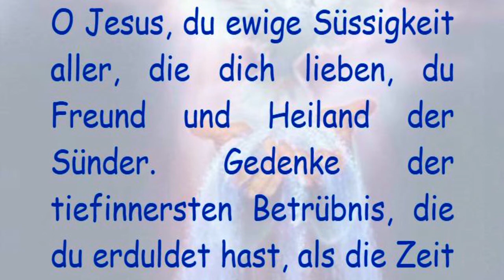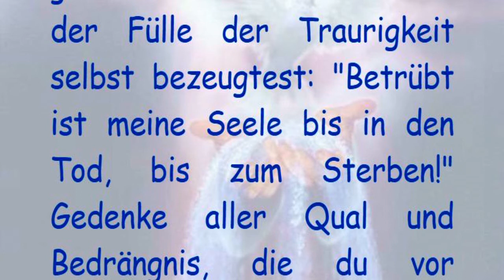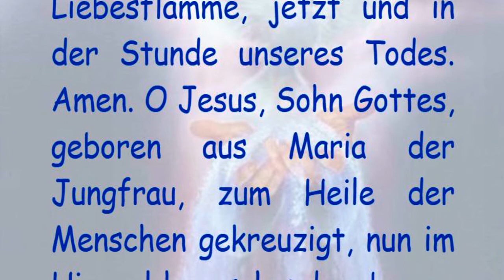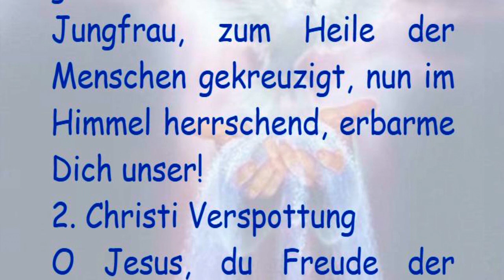1. Christi Leiden am Ölberg bis zur Dornenkrönung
1. Christi Leiden am Ölberg bis zur Dornenkrönung
"O Jesus, Du Wonne aller, die Dich lieben, Du Freund und Heiland der Sünder.
Gedenke der tiefinnersten Betrübnis, die Du erduldet hast, als die von Ewigkeit
vorherbestimmte Zeit Deines heiligen Leidens nahe war, Du Deinen Jüngern
die Füße gewaschen, Deinen Leib und Dein Blut ihnen zur Speise gereicht,
sie mildreich getröstet hattest und dann in der Fülle der Traurigkeit selbst
bezeugtest: "Betrübt ist meine Seele bis zum Tode." Denke an all die Qual und
Bedrängnis, die Du vor Deinem Kreuzestod erlitten, als Du nach dreimaligem
Gebet und blutigem Angstschweiß von Deinem Jünger verraten, von Deinem
Volke gefangen, falsch angeklagt, von Deinen Richtern ungerecht verurteilt,
in der auserwählten Stadt - in hochfestlicher Zeit - unschuldig verworfen,
Deiner Kleider beraubt, mit Fäusten geschlagen, an eine Säule gebunden,
gegeißelt, mit Dornen gekrönt und mit unzähligen anderen Unbilden mißhandelt
wurdest. Durch diese Leiden verleihe mir, o Herr, mein Gott, wahre Zerknirschung,
würdige Genugtuung und die Nachlassung aller meiner Sünden.
Vater unser... Gegrüßet seist du, Maria...
"Jesus, Sohn Gottes, geboren aus Maria der Jungfrau, zum Heil der Menschen
gekreuzigt, jetzt im Himmel herrschend, erbarme dich unser!"